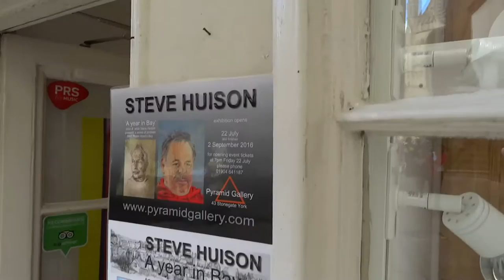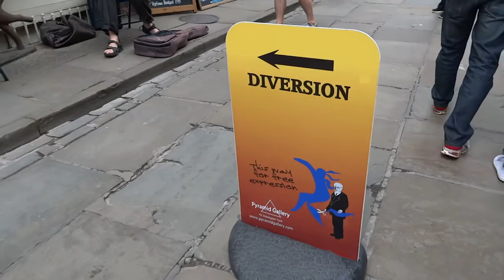actor and artist Steve Huison sketching in York with guitar by Roddie Harris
Guitarist Roddie Harris plays instrumental guitar as Steve Huison sketches the view of Stonegate, York outside Pyramid Gallery. His exhibition A Year in Bay opened on July 22 and runs until september 2nd 2016